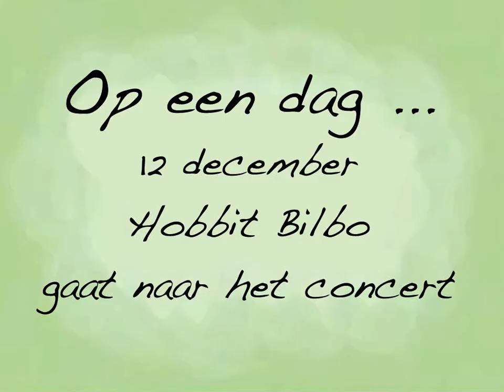Arenbergorkest: Concert A Hero's Tale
Concert 'A Hero's Tale'